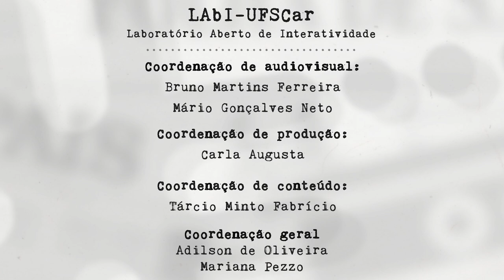Mídia e Ciência - Ep. 88 - "Pulmão do mundo sim!"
No meio de tudo que ainda precisa ser dito sobre a crise amazônica, a Mariana escolheu para esta edição de Mídia e Ciência falar sobre como a Ciência foi chamada a participar do debate. Para isso, ela usa um exemplo do Jornal Nacional, que, no dia 1º de setembro, completa 50 anos de grande impacto na trajetória do Brasil e dos seus mais de 40 milhões espectadores diários.